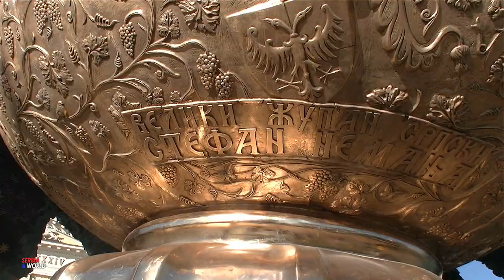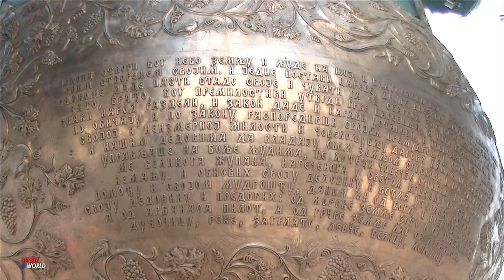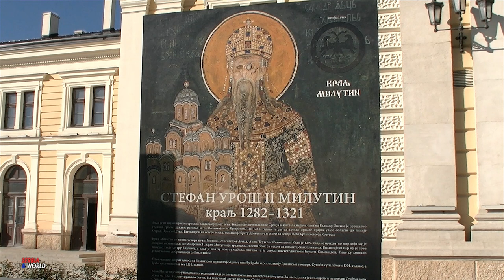SAVSKI TRG - spomenik Stefan Nemanja - Beograd